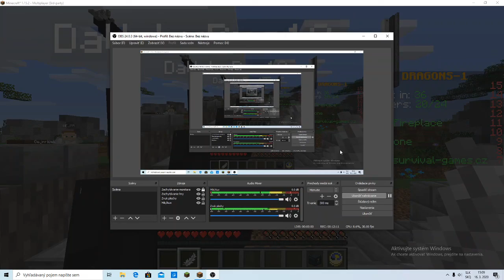MINECRAFT VIHRAL SOM DRAGONS